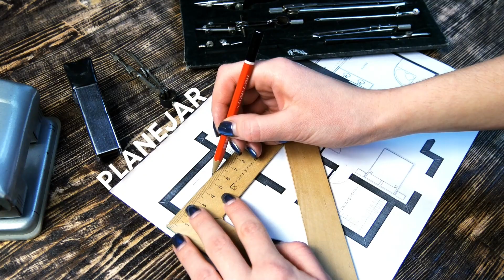TERERÉ com BOBAGEM #85 com ROSANA COSTA